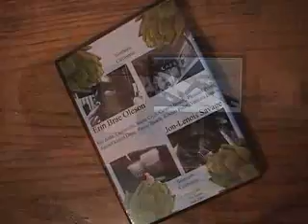Deaf Surf in Santa Cruz, 2005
Erin and I trip to Santa Cruz and surfed at 38th st for two days in row!